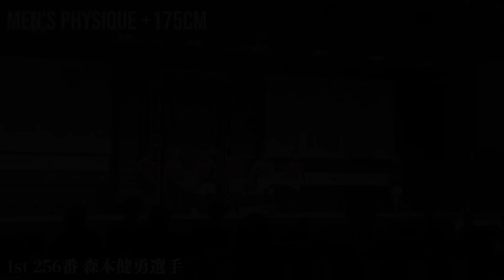【大会速報】2022年8/27Tokyo Super Show大会結果！優勝者は誰の手に！？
ぐだぐだJINチャンネル（サブチャンネル）